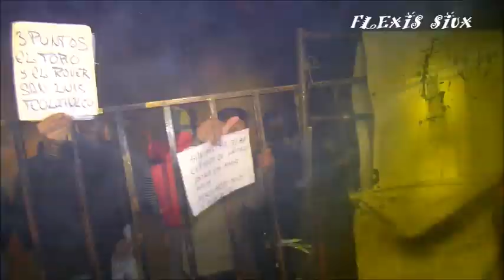A La Azotea En Vivo | Sonido La Conga HD | Aniversario Geo Y Adriana | Junio 2016